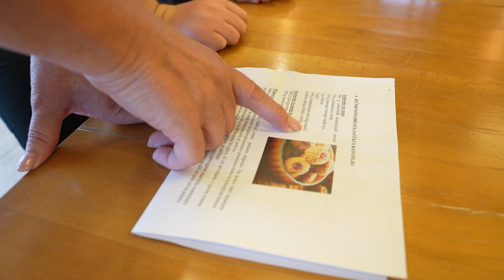Mi - zamejci: Delavnica pečenja alternativnih peciv, Gornji Senik, 6. oddaja (10.8.2023)